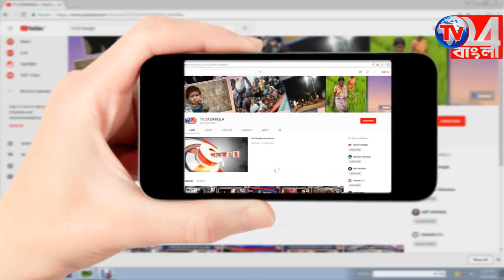৩৯তম নাট্য উৎসবকে ঘিরে গুণমুগ্ধ বহরমপুর শহরবাসী